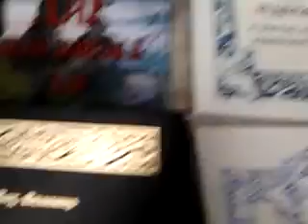Волхв Велимир продает свои книги на столетии октябрьского переворота в Москве